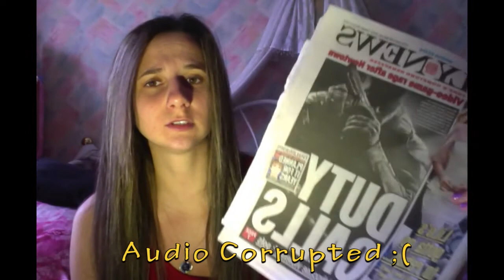Gamers Response to Daily News | BLAME GAME RANT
DONT BLAME VIDEO GAMES. RANT VIDEO.

What are your thoughts on Video Games being blamed for the recent mass murder? NEW Twitter